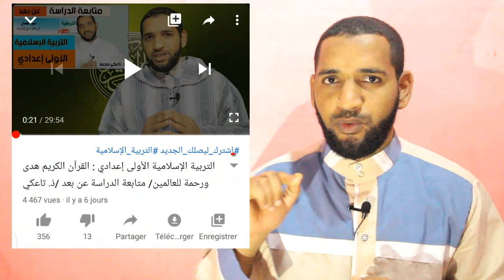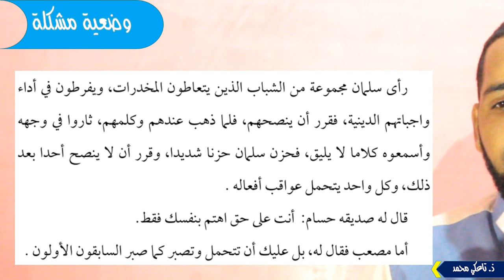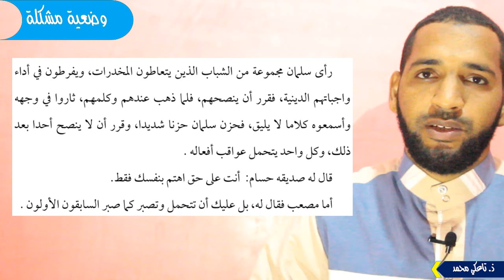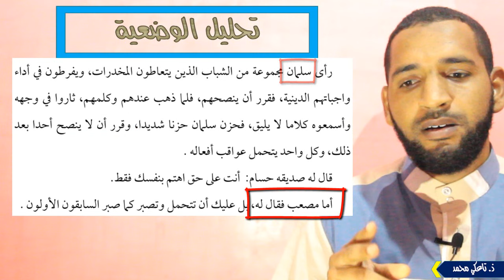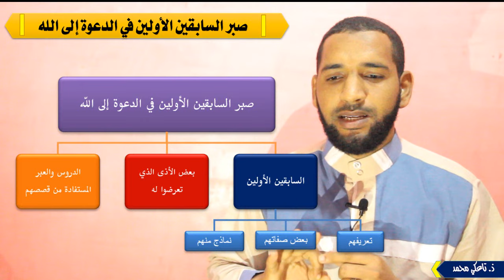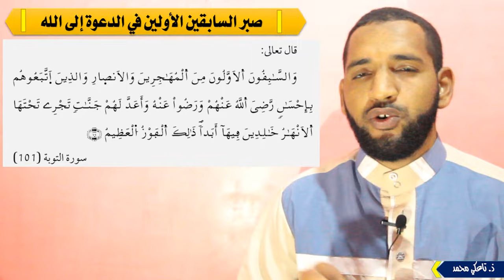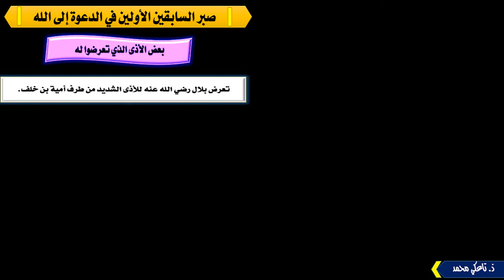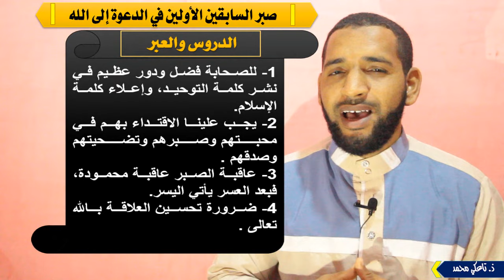دروس التربية الإسلامية الأولى إعدادي : صبر السابقين الأولين في الدعوة إلى الله |ذ. تاعكي محمد